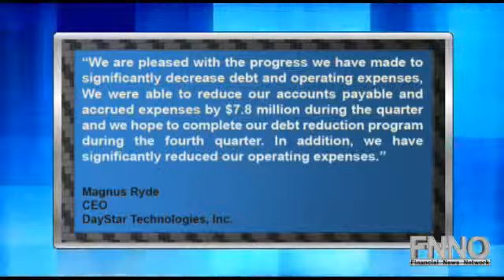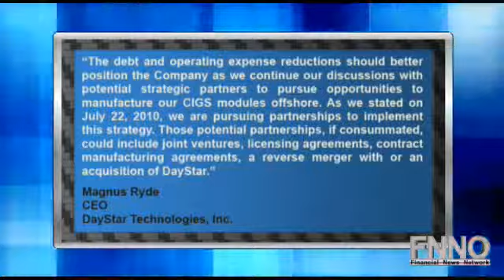DayStar Technologies, Inc. Reports Higher Q3 Net Loss YoY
DayStar Technologies, Inc. (NASDAQ:DSTI) reported a Q3 net loss of $7.4 million, or $1.62 per share, up from a net loss of $6.2 million, or $1.66 per share, in the year-ago period.

Daystar Technologies is the developer of a thin-film, copper-indium-gallium-selenide solar cell for the direct conversion of sunlight into electricity.

The company is developing a high-volume manufacturing process that could reduce the cost of solar cell production and the cost of solar electricity.

CEO, Magnus Ryde said, "We are pleased with the progress we have made to significantly decrease debt and operating expenses, We were able to reduce our accounts payable and accrued expenses by $7.8 million during the quarter and we hope to complete our debt reduction program during the fourth quarter. In addition, we have significantly reduced our operating expenses. The debt and operating expense reductions should better position the Company as we continue our discussions with potential strategic partners to pursue opportunities to manufacture our CIGS modules offshore. As we stated on July 22, 2010, we are pursuing partnerships to implement this strategy. Those potential partnerships, if consummated, could include joint ventures, licensing agreements, contract manufacturing agreements, a reverse merger with or an acquisition of DayStar."